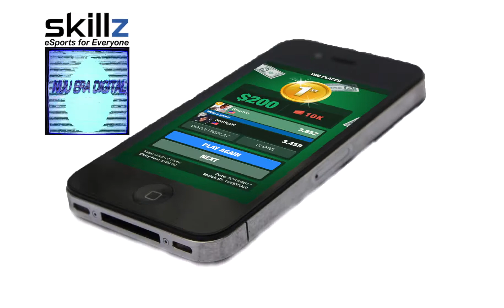Enter Skillz 2018 Indie Ignite Game Developer Competition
Join our monthly Cube Cube and Bubble Shooter tournament and win some cash

Match Codes - DECCUBE18  and DECBUBBLE18